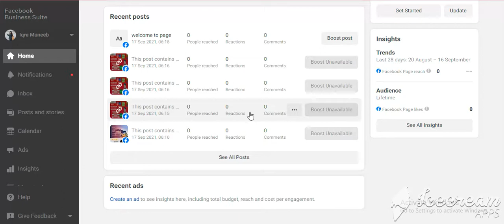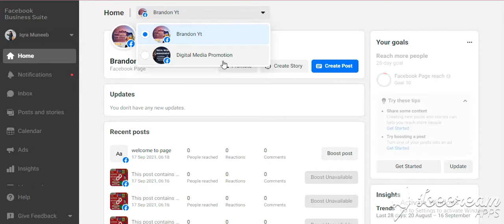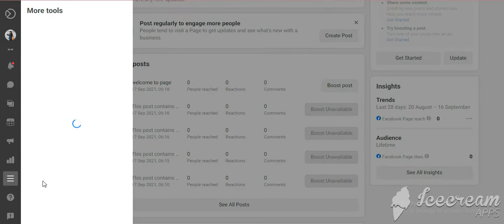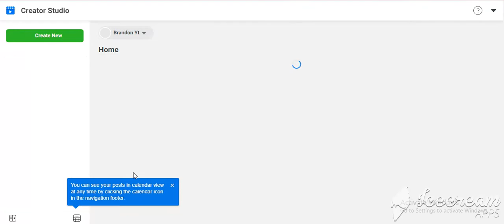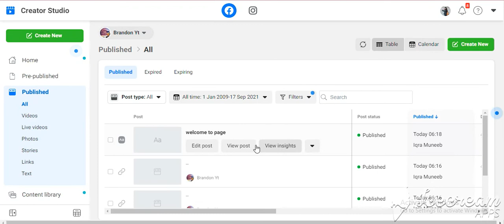how to run Facebook Business suite and Add account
In this video, I'll show you how to run Facebook Business suite and Add account. It's essential for every Facebook User to understand how to run Facebook Business suite and Add account. From to Brandon Yt you'll learn here how to run Facebook Business suite and Add account